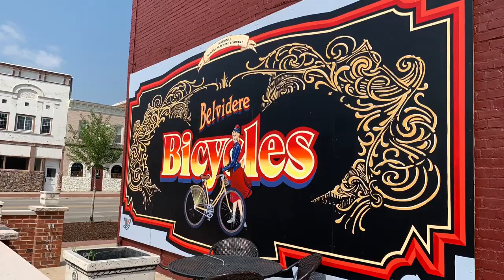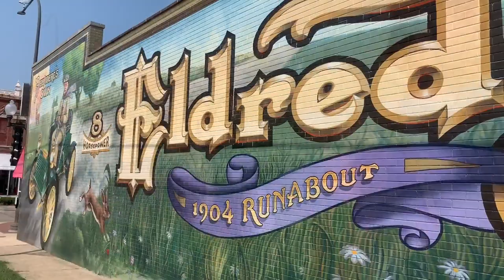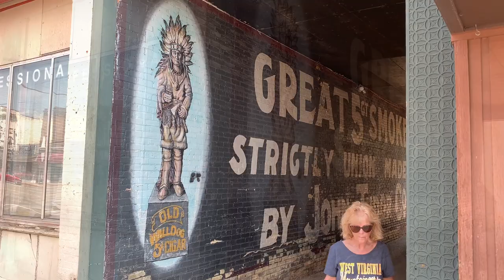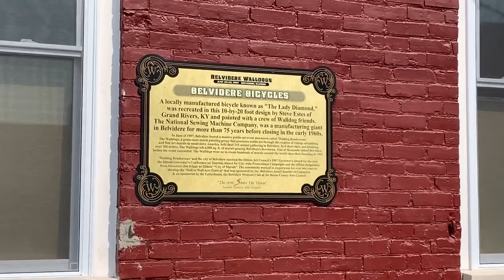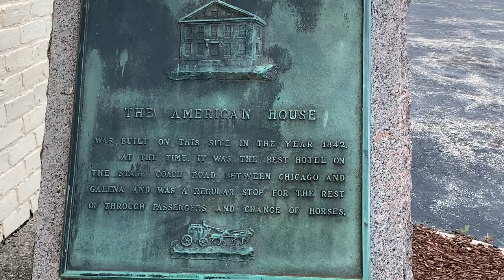Belvidere Illinois Murals Tour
We start the Belvidere Illinois Murals Tour at Doty Park.  Our walking tour of the Belvidere Illinois murals showcases this charming Midwest town situated along the scenic Kishwaukee River.  The Belvidere Illinois murals are most certainly worthy of a day trip.  We visited the charming town of Belvidere while staying at the nearby Thousand Trails Pine Country Campground.

Save money with Passport America Membership.